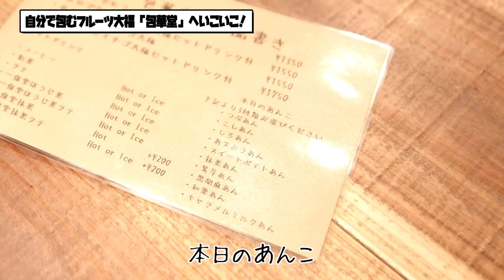【烏丸】自分で包むフルーツ大福！🍓旬の色鮮やかなフルーツと10種類から選ぶあんこがおいしすぎた！【包華堂】【PARASTICA】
自分で包んで、オリジナル大福を作ることができちゃいます！
甘いフルーツ大福とお茶がすごくマッチしていて、とてもおいしかったです！🍊
お友達とぜひ行ってみてね〜！

1月担当は、
女子2人組マルチクリエイター「PARASTICA」のまめだとサワデー！
京都のお茶やお酒を飲んだりグルメを堪能しました！🍵🍣